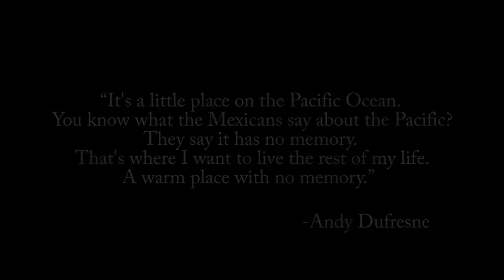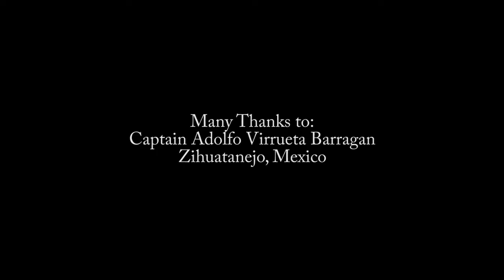Zihuatanejo sailfishing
Zihuatanejo, Mexico ..

"They say it has no memory. That's where I want to live the rest of my life. A warm place with no memory."

-Andy Dufresne (Shawshank Redemption)

Capt Adolfo Virrueta Barragan, and Magnus Gunnarsson in Zihuantanejo Mexico.

Roosters on the beach and Sailfish nearshore... the pacific created some memories that will not be soon forgotten. Mustadhooks Mustad Hooks